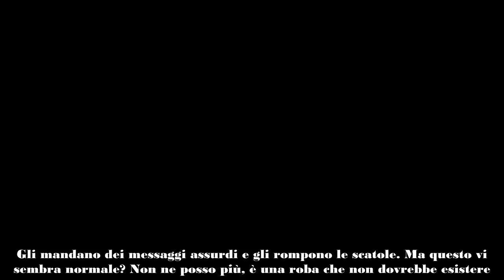Barù si sarebbe fidanzato con un’ex vippona e no, non è Jessica Selassié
Barù Gaetani si sarebbe fidanzato ma questa volta le Jerù dovranno mettersi il cuore in pace perché la fortunata non sarebbe Jessica Hailé Selassié, ma un’altra ex vippona del Grande Fratello: Sonia Lorenzini.
A raccontarlo è stata Deianira Marzano ospite a Radio Marte da Gabriele Parpiglia sottolineando come “si vocifera un flirt fra Sonia Lorenzini che in questi giorni è stata a casa di Barù in Toscana“. Un rumor che i due diretti interessati non hanno commentato, confermando di fatto l’indiscrezione.